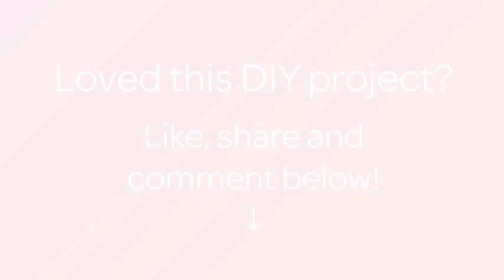出産祝いのおむつ自転車の作り方 - DIY Crafts - Guidecentral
このDIYガイドについて：
- タイトル： 出産祝いのおむつ自転車の作り方

材料：
- サイズ1のおむつ　38枚
- 赤ちゃん用ブランケット　2枚
- 赤ちゃん用靴下　1足
- 水筒
- よだれかけ
- サテンリボン
- 輪ゴム
- はさみ